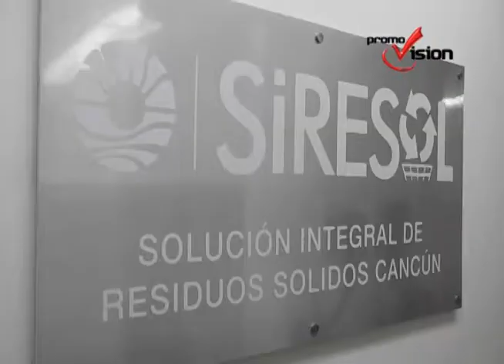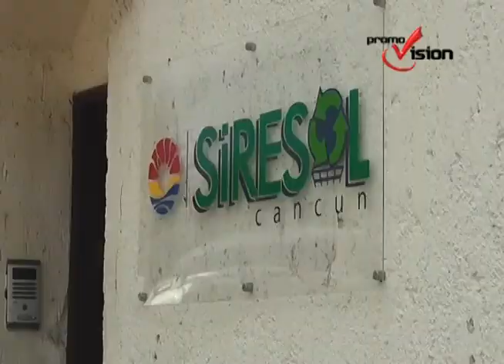La regidora Latifa Musa Simón dijo que le da un voto de confianza al presidente municipal